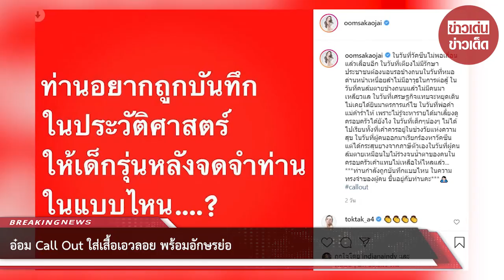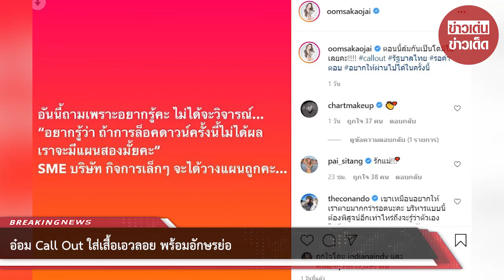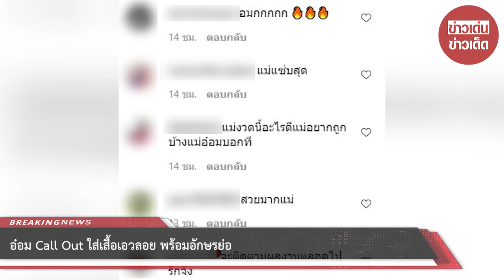อ๋อม Call Out ใส่เสื้อเอวลอย พร้อมอักษรย่อ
ขอขอบคุณ : oomsakaojai
ขอขอบคุณข้อมูลจาก: